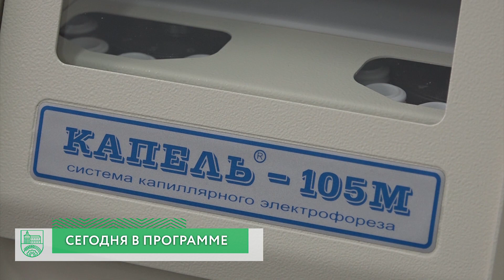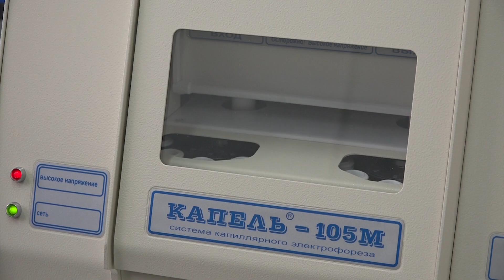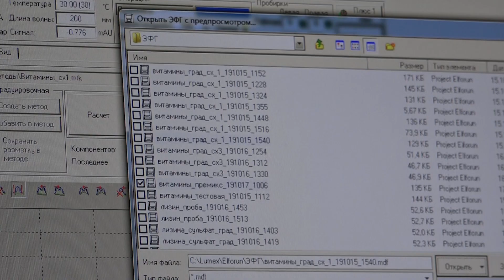Вестник ПРОМАГРО. Лаборатория ЗПК. «Большая дегустация»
В программе:
— В лаборатории комбикормового завода новое оборудование;
— Компания «ПРОМАГРО» представила свою продукцию на ежегодной «Большой дегустации».